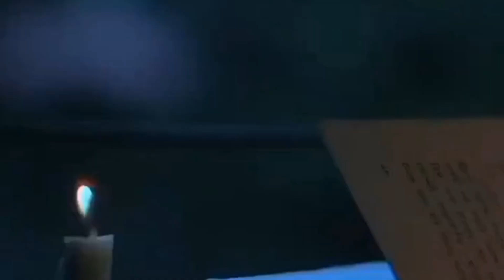hazrat zainab ka waqia ☝️💯🤲🏻@00_itz_muslimah